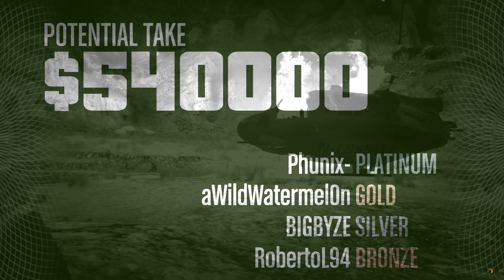This GTA 5 Heist was not designed for idiots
Intro & outro music: produced by me